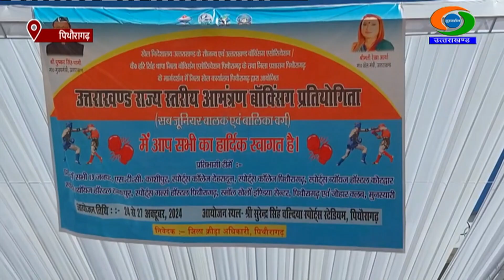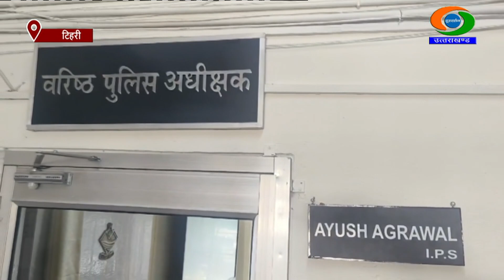DD NEWS UTTARAKHAND LIVE BULLETIN (24 OCTOBER 2024 : 05:00 PM)